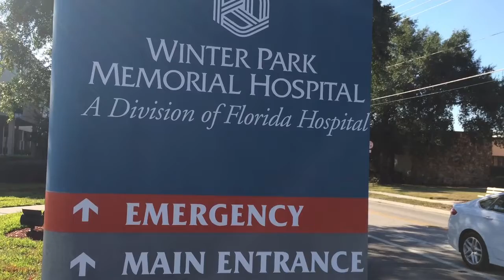Valencia College dance student works nights as a nurse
Matthew-Tyler Nelson is a dance student at Valencia College and works overnight as a registered nurse. Getting by on only a few hours of sleep, Nelson is pursuing his passion and is among an uptick of male dancers at Valencia College.